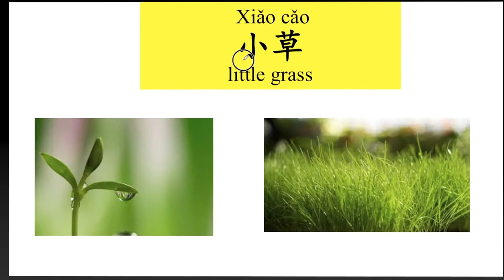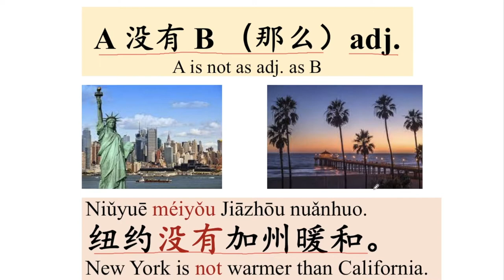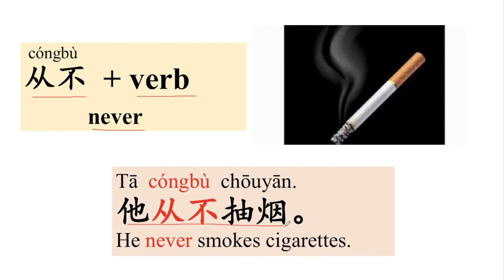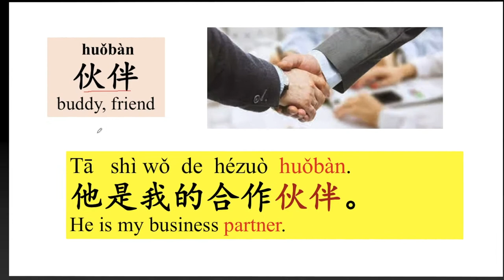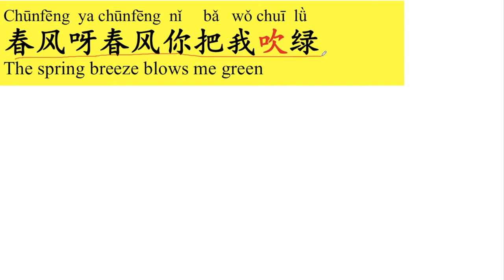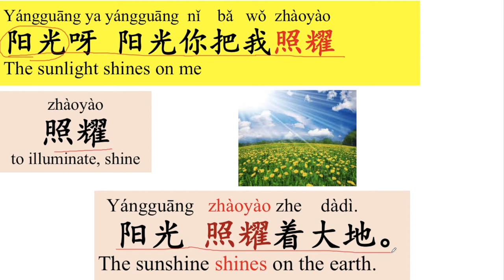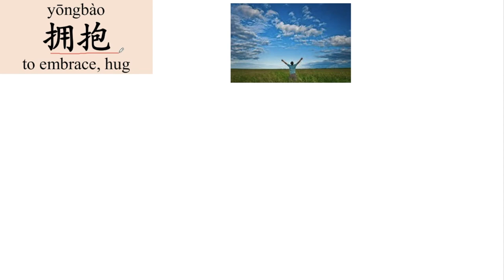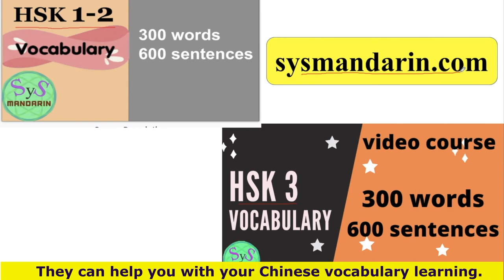368 Learn a Chinese song | 小草 (Little grass) | Learn Chinese through songs with sample sentences